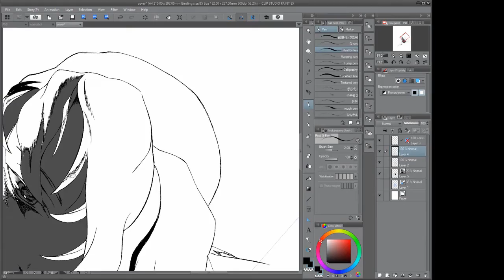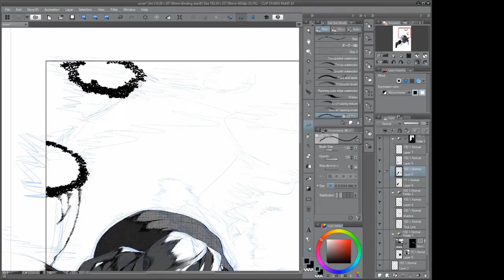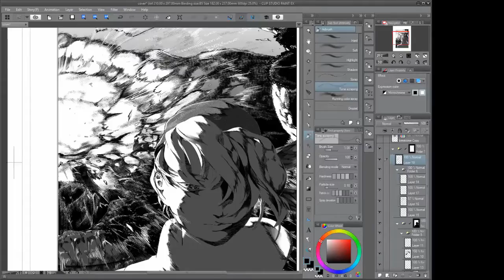Metal slug 120x speed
I'm crowd funding for the sequel cause no patron asked for it.